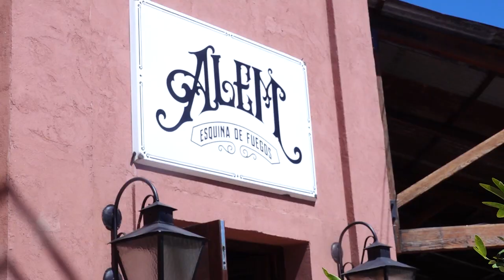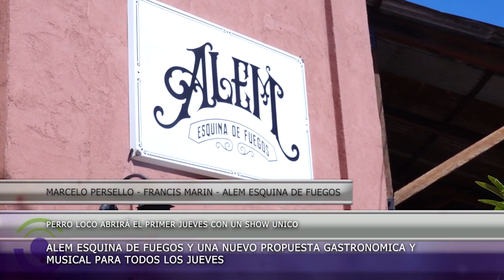MARCELO PERSELLO - FRANCIS MARIN - ALEM ESQUINA DE FUEGOS